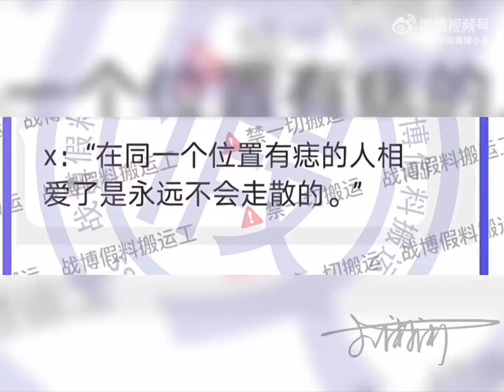這個完全不需要文案，老粉秒懂，新粉吃瓜